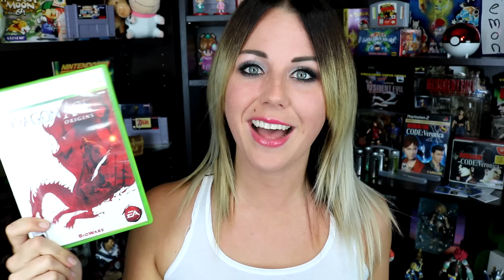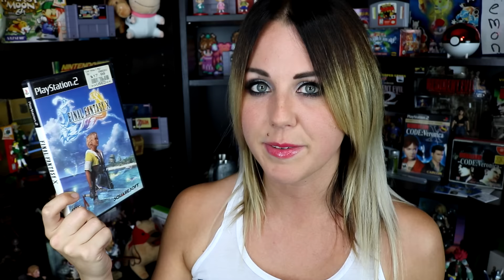Video Game Haul #46: Final Fantasy/Even More Games Edition HELP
My name is Brittney Brombacher, and I am a hoarder.

Send me a letter or WHUTEVA:

PMB 203
3915 Martin Way E